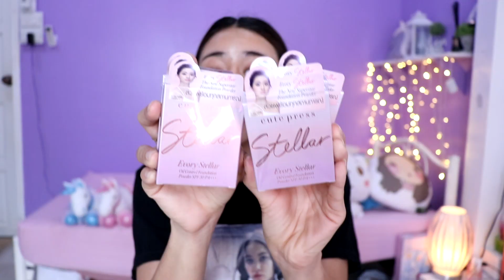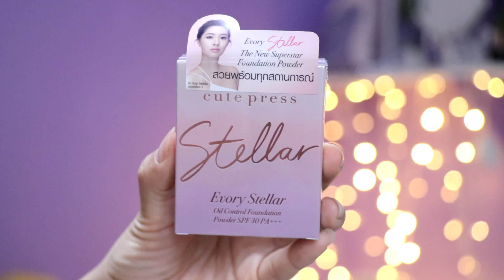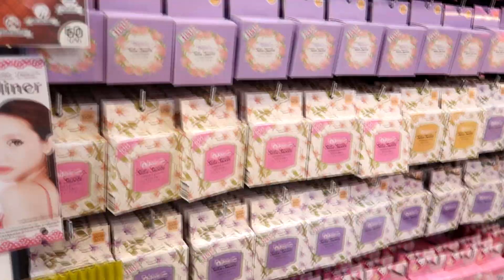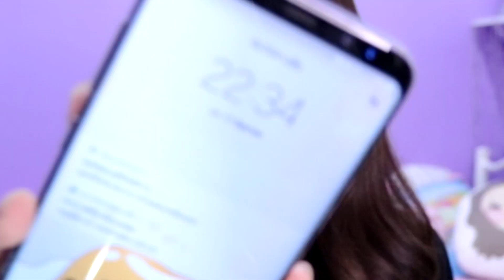Vlog ช้อปปิ้งไปเรื่อย + ทดสอบแป้งตัวใหม่ Cute Press Evory Stellar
ราคาแป้งเด้ออ
ตลับมาตรฐาน ขนาด 12 กรัม ราคา 399.-
ตลับรีฟิล ราคา 369.-
มีโปรโมชั่น ซื้อเเป้ง (ตลับมาตรฐาน) แถมแปรง ราคา 399 ตั้งเเต่วันนี้ถึงวันที่ 31 กค เด้อ